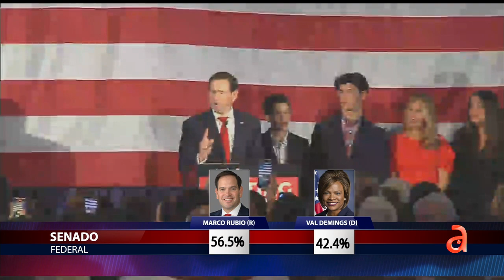Carlos Giménez gana el Distrito 28 del congreso Federal